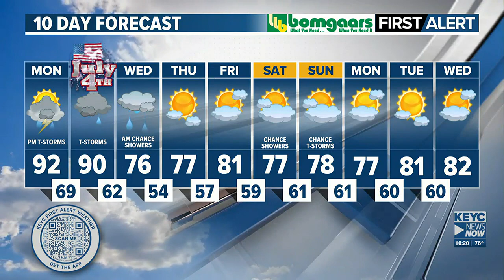Emily Merz's Sunday PM Forecast 7/2/23